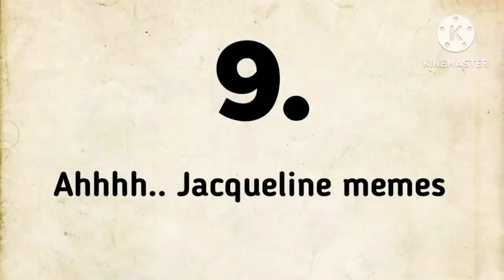Robbt Animefighting Simulator || Binod sabar | mini skirt gameplay video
Hello... guys plz sopport me
I. am . BINOD SABAR

blockman go
blockman go admin panel
blockman go trainers arena
blockman go anime showdown
blockman
blockman go gameplay
blockman go game
blockman go gameplay in hindi
blockman go game guardian
blockman go game video
blockman go gameplay in tamil
blockman go game play video
blockman go game kaise khelte hain
blockman go game guardian script
blockman go gameplay malayalam
blockman go gameplay
blockman go game
blockman go night at the school
blockman go noob to pro
blockman go new update skyblock
blockman go new update 2023
blockman go naomi bg
blockman go nostalgia
blockman go new game
blockman go naruto
blockman go name
blockman go naomi
blockman go name glitch
blockman go name color
blockman go naruto game
blockman go name invisible
blockman go nawaz bg
blockman go network problem
blockman go net
blockman go net pc
blockman go no network connection error
blockman go skyblock nether portal
natal blockman go
blockman go gameplay
blockman go game
blockman go grow with me
blockman go gcubes hack
blockman go g star code